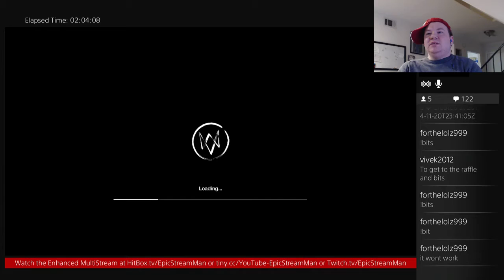Hack Attack - Off the Train Station Tricky Ledge Spot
Tricky bomb jump off the top of a train station to a building ledge. Second times a charm hehe -- Watch live